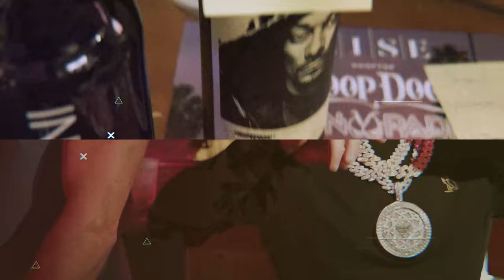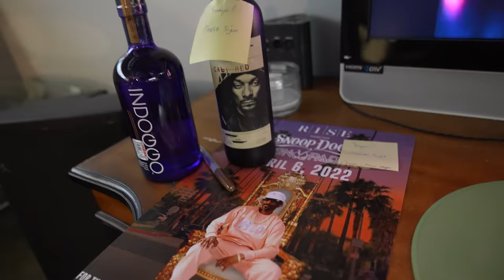Snoop Dogg Takes a Sneak Peak at Johnny Dang's Metaverse Store!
Johnny Dang visits Snoop Dogg at his legendary DJ performance at Rise Rooftop in Houston, TX to deliver a brand-new set of grillz and a custom ring to match. Johnny and Snoop talk meta-verse, the first time they met, and Trae Tha Truth stops by.

Shop in-person at Johnny Dang and Co. Fine Custom Jewelry
6224 Richmond Ave.